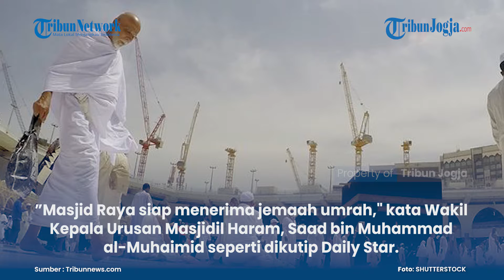Arab Saudi Buka Pintu Umrah 10 Agustus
Pemerintah Arab Saudi dikabarkan mulai mengizinkan jemaah internasional, untuk melaksanakan umrah mulai 10 Agustus mendatang bertepatan dengan tahun baru Islam 1443 H.

Langkah itu diambil pemerintah Arab Saudi setelah ibadah haji khusus bagi jemaah lokal rampung dilaksanakan.

”Masjid Raya siap menerima jemaah umrah," kata Wakil Kepala Urusan Masjidil Haram, Saad bin Muhammad al-Muhaimid seperti dikutip Daily Star.

Artikel ini telah tayang di Tribunnews.com dengan judul Arab Saudi Buka Pintu Umrah 10 Agustus, Ini Syarat-syarat Untuk Jemaah Indonesia

(brs)